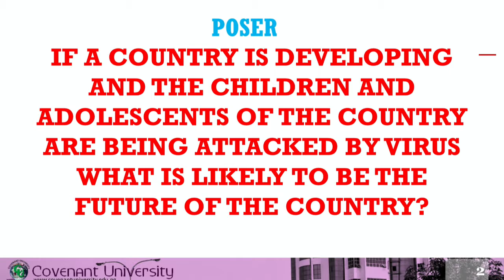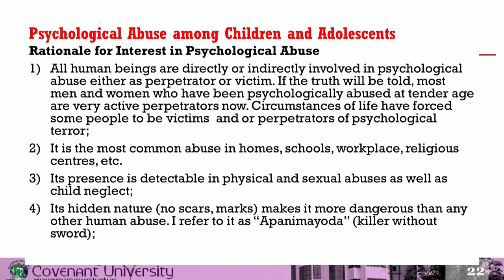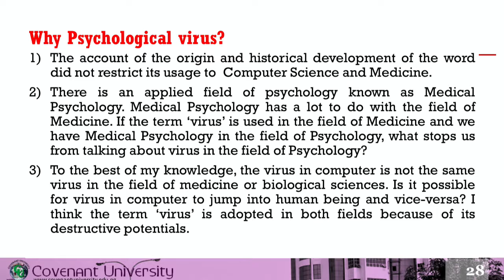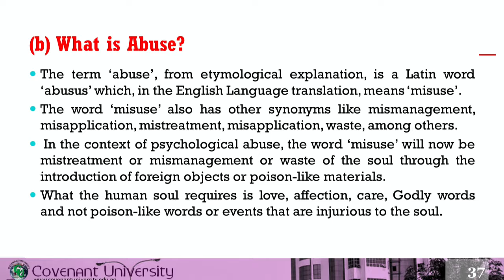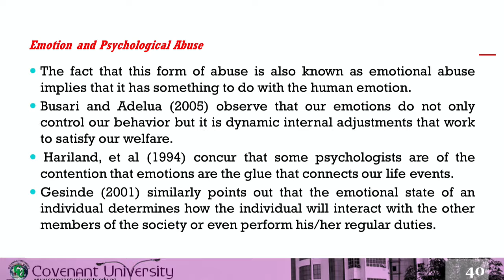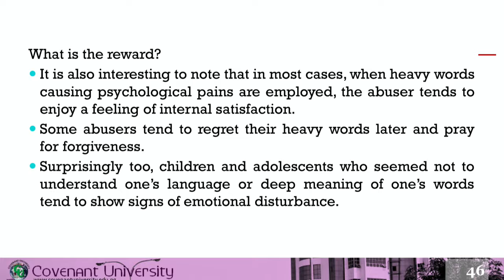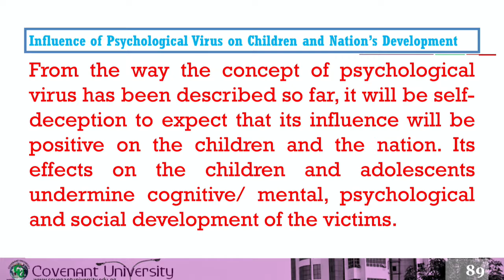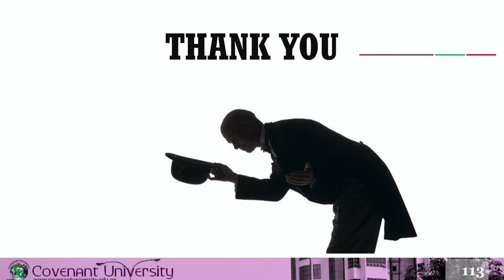Covenant University 13th Inaugural Lecture by Prof Abiodun Gesinde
Psychological Virus understanding Children and Adolescents' Development: The Antiviral in Counselling Psychology.